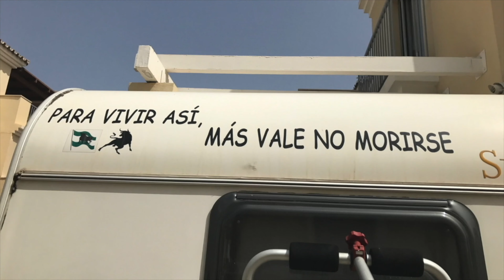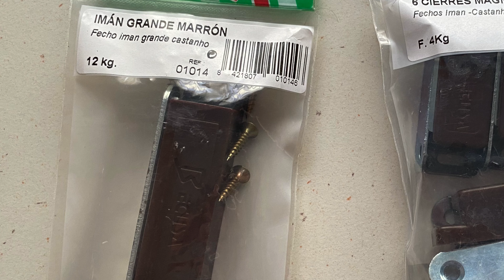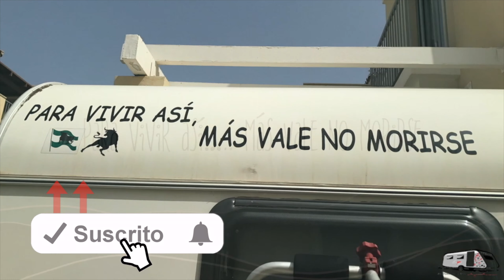Cómo poner CIERRES MAGNÉTICOS PUERTAS caravanas y autocaravanas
Tutorial sobre como poner imanes para puertas o cierres magnéticos en la caravana o autocaravana, como mejor queráis llamarlo. Soluciona que las puertas de la caravana o autocaravana no estén abiertas sin necesidad de poner el pestillo de seguridad. También doy un brico truco para cuando andes de brico en tu caravana o autocaravana.

- Enlace de los cierres magnéticos puertas
- Enlace del atornillador automático

Música
Elevate
Highoctane
Ukelele
Onceagain
- Yellow Gold: rondo Brothers
- English Country Garden - Aaron Kenny
- Matt Oakley (Reggae Sailor Holiday main Theme)